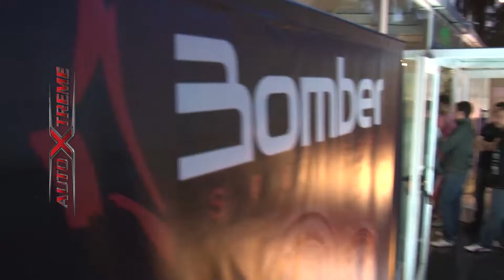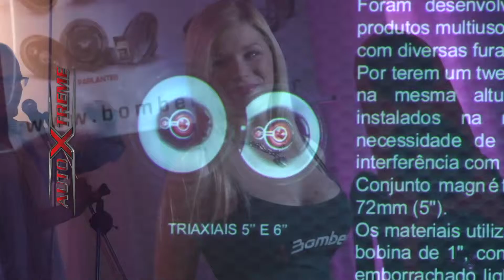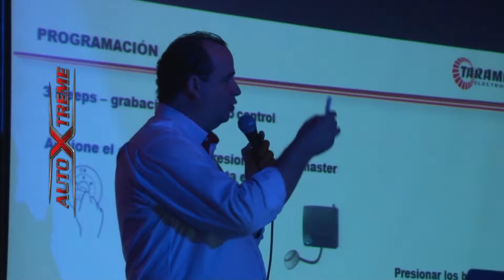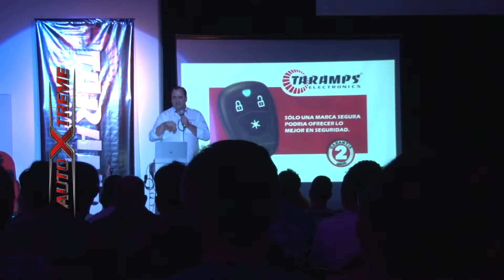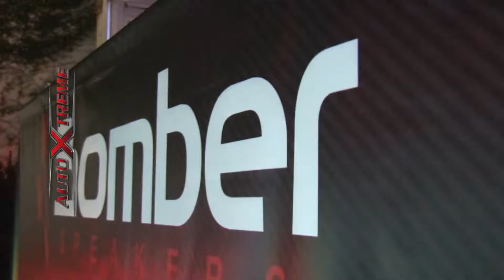Bomber-Taramps - Presentación Productos 2016 - AutoXtreme